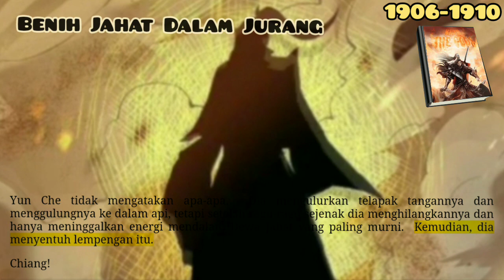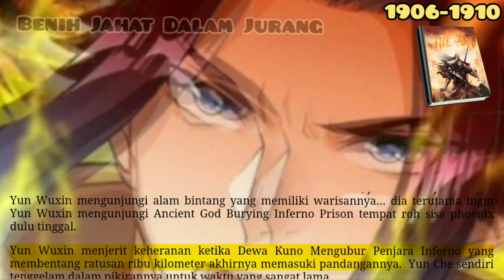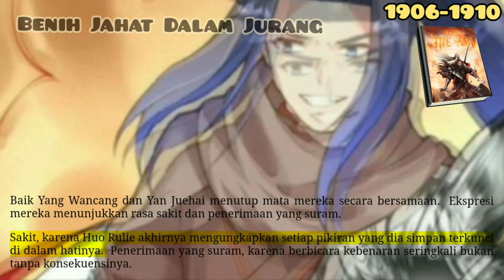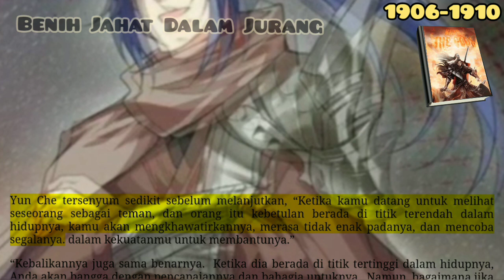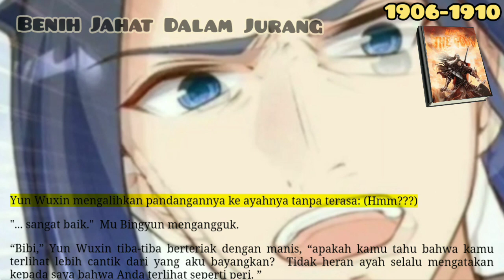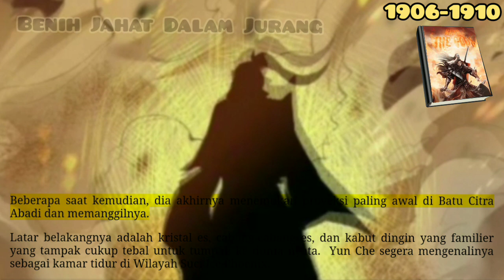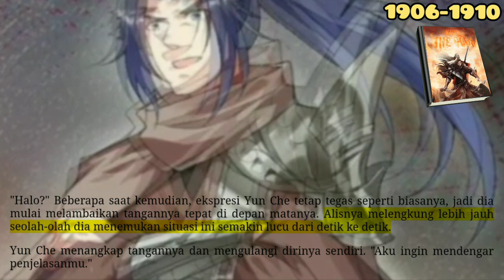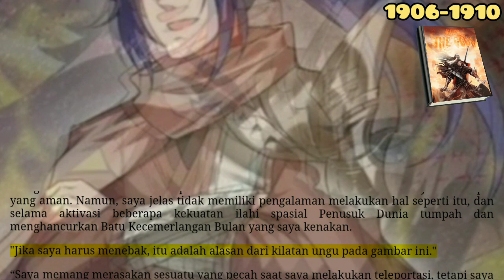Benih Jahat Dalam Jurang, ATG 1906 1910